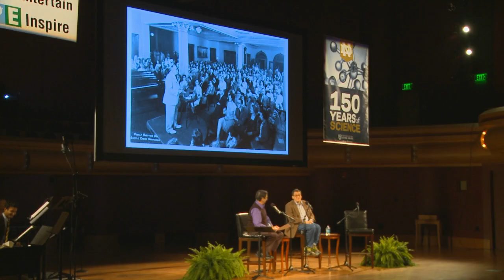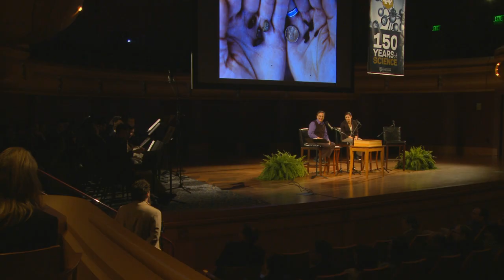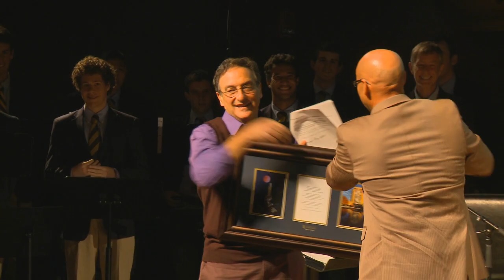Science Friday: Live from Notre Dame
Science Friday traveled to the Hoosier state for a live show at the University of Notre Dame on Wednesday, October 15, 2014. In a packed auditorium at the DeBartolo Performing Arts Center, Ira chatted with experts on subjects ranging from forensic entomology and Studebakers to detecting art forgeries and tracking invasive species. Watch the video of the live show.

and science.nd.edu/150.